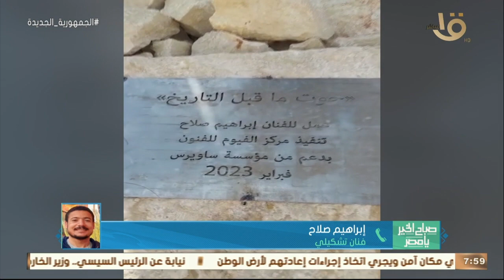إزاحةالستارعن تمثال "أضخم حوت"مصنع من الخردةعلى مدخل وادي الحيتان بالفيوم إبراهيم صلاح يوضح التفاصيل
صباح الخير يا مصر | إزاحة الستار عن تمثال " أضخم حوت" مصنع من الخردة على مدخل وادي الحيتان بالفيوم إبراهيم صلاح يوضح التفاصيل